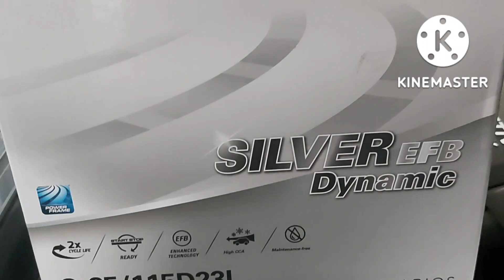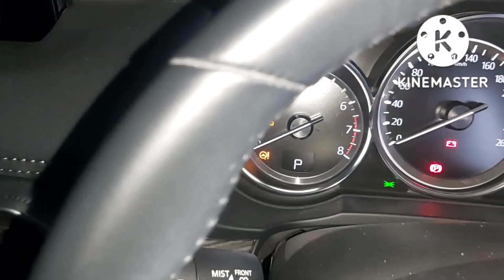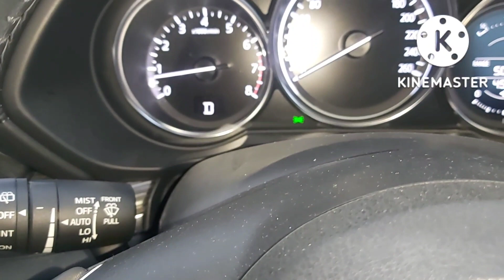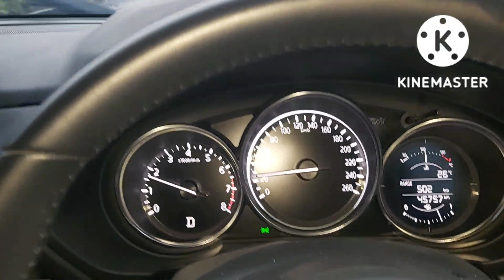REPLACE BATTERY + i-STOP setting NEW MAZDA SKYACTIVE/VARTA Silver Dynamic EFB Q85/115D23L